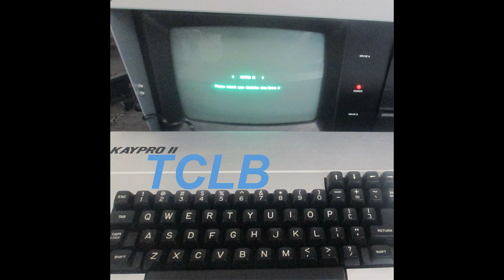TCLB - Kaypro II